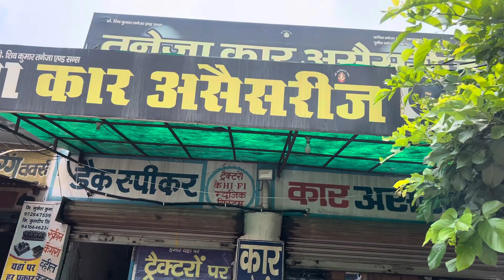Swift 2024 modified .. Taneja car accessories siwani 9812907754